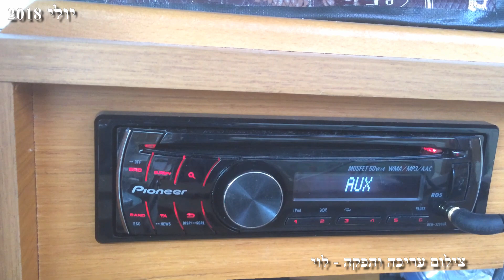Yacht - Israel & Jeanneau 45 2018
A tour of Israel Dadon's yacht "EMUNA",A JEANNEAU 45 DS, In Herzliya Marina, just before embarking on a journey around the world, it's not recommended for those with a weak heart